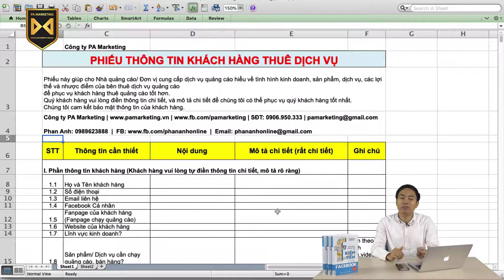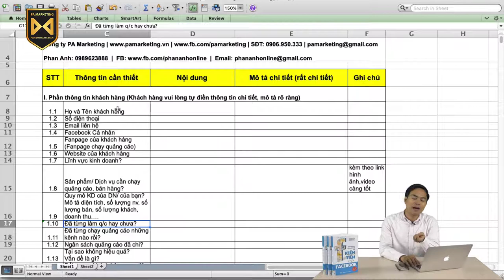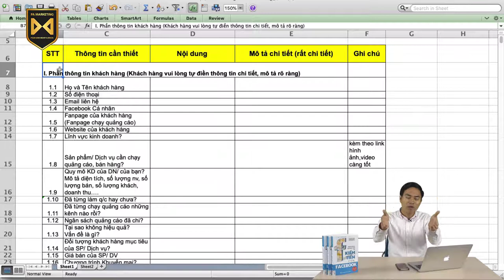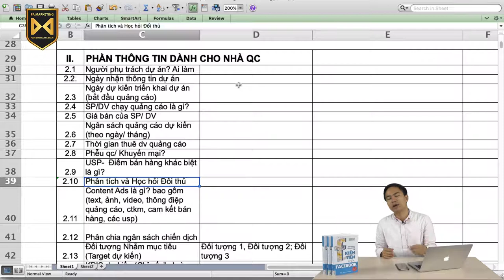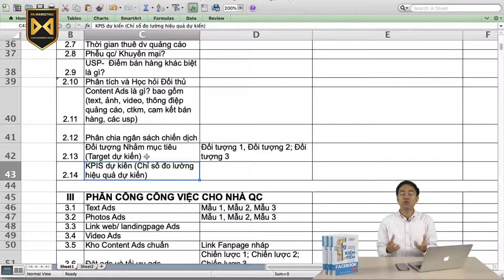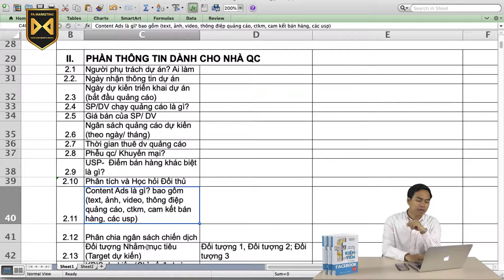[Quảng cáo Facebook trên điện thoại] Bài 33: Quy trình viết nội dung quảng cáo (Content ads)